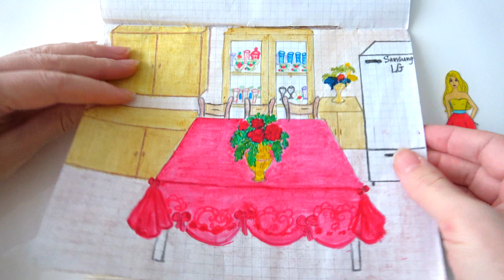[🌸Paper diy🌸] Paper doll house Dresses Paper Crafts DIY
[🌸Paper diy🌸] Paper house for paper doll Dresses Paper Crafts